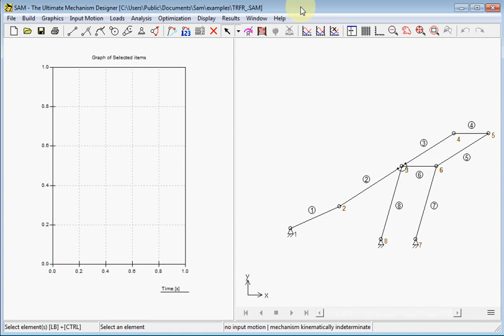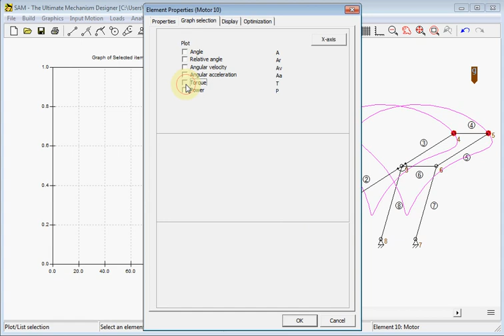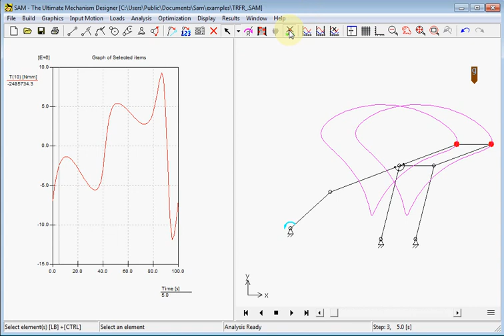Driving torque in transfer mechanism including gravity SAM 8.0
SAM 8.0: Driving torque in transfer mechanism incl  gravity ,
Antriebsmoment eines Transportgetriebes (einschl. Gravitationseffekt),
Aandrijfkoppel in overzetmechanisme (inkl zwaartekracht) 8.0